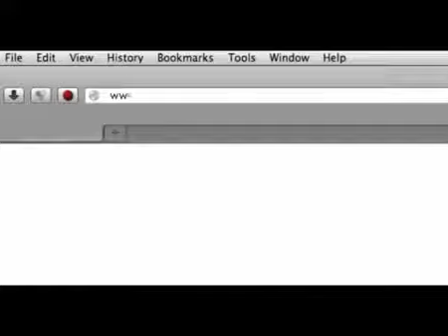Asian Paints - Husbands Are Useless : Breakfast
Choose your favourite colour combinations and visualize your beautiful home in different variants with 4 Pics before you create it.
and try out 4 Pics